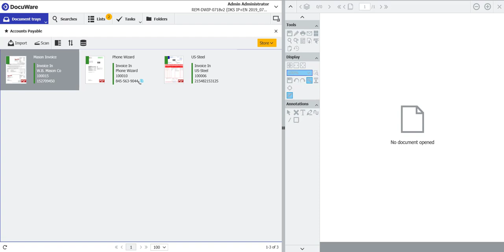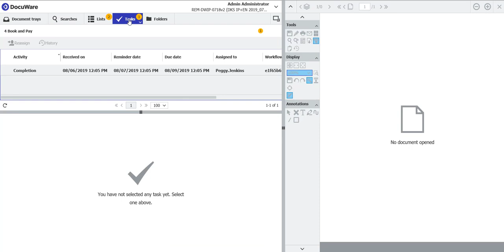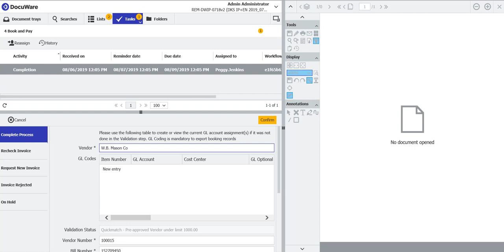DocuWare for Invoice Processing Guided Tour 4: "QuickMatch”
See the straight through invoice process for recurring invoices including dollar thresholds using “QuickMatch”.